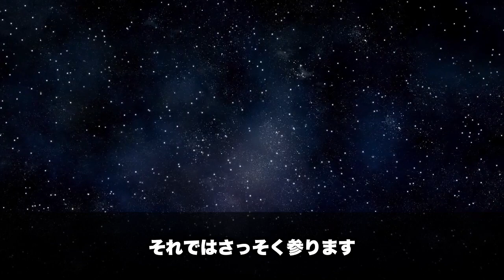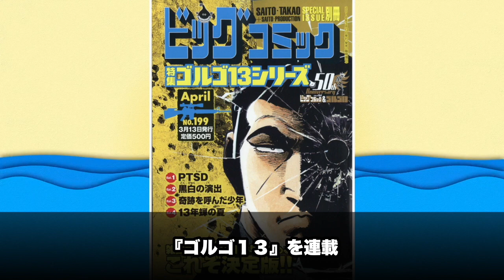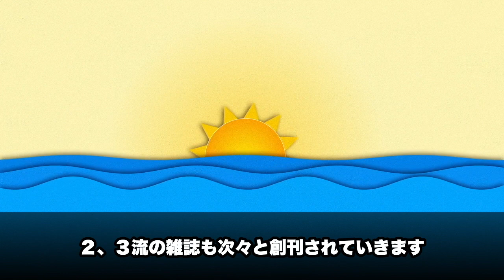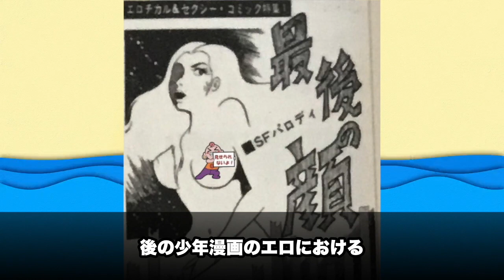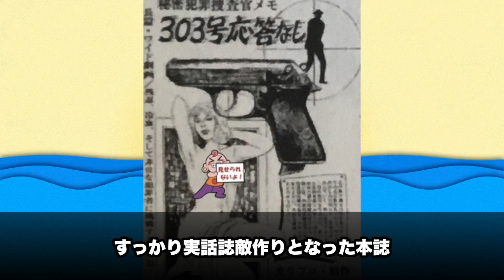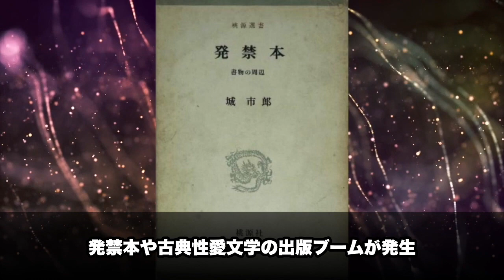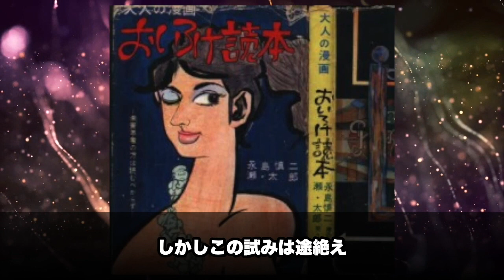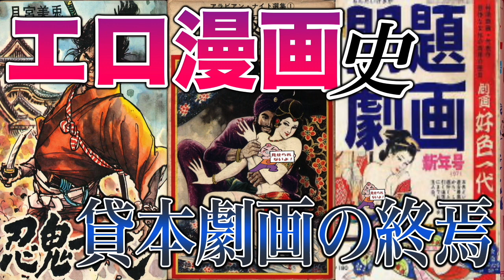【ネカフェ難民と振り返る】エロ漫画の歴史＃１０ー貸本劇画の終焉（ゆっくり解説）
もうネカフェ難民じゃないんですけど、ネカフェ難民っていう程でやらして下さい。心はネカフェ難民です。

※『警告』を受けたので、同シリーズの続きは別のチャンネルでアップします

▼解説
・漫画ゴラクの創刊
『漫画ゴラク読本』が、1964年から刊行されており、1971年『漫画ゴラク』創刊（wikiによると）となっている。ちょっとどっちかわかんなかったんですが、1968年1月1日（戦後エロマンガ史より）を本動画では採用。（多分間違ってる）
・梶原一騎
マガジン第一黄金期（1960年代後半）の立役者の一人であり、「あしたのジョー」「巨人の星」「タイガーマスク」等の原作者　グラサン、ヒゲとどう見ても堅気ではない風貌といくつもの伝説を持つ
・クレバックス
代表作に『バレンティーナ』『O嬢の物語』を持つ、イタリアの漫画家。強烈なエロスとサイケデリックな夢のため、有名になった。
・丸背中とじ
丸背とは背表紙が丸いこと　中綴じは、数枚の紙を重ね、折り目となる箇所をホッチキス等で止める製本方式　構造上、雑誌やパンフレットに用いられ、厚みのあるものには向かない
文学ジャンルであり、文字通りとても短い　1ページから数ページで収まる
・古典エロチカ
日本の皆らず、古今東西あらゆる地方のエロい話（文学）の漫画化が、1970年前後にブームになった
・東漫
東京漫画社の略称。
・いばら美喜
代表作に「謎の恐怖少女」「怪談!!黒猫」等。主にひばり書房の書き下ろしホラーが有名。投稿者とも付き合いがあり、水木しげるの自伝にも、彼がモデルとされる貧乏漫画化が登場する。
・ホームランコミックス
貸本時代の漫画を新書版として発売した東光社のシリーズ。
・青柳祐介
代表作に「土佐の一本釣り」「土佐鬼やん」。月例新人賞からデビューしたCOM系の作家であり、板間の修行を続けながら漫画の創作に励んだ。
・宮谷一彦
代表作に「性触器」「太陽への狙撃」「肉弾時代」。青柳と同様COM系の作家であり、永島慎二に次ぐ「青春劇画のホープ」と期待された。当時としては異質なほど精密な画風から、大友克洋をはじめとするニューウェーブ漫画家に多大なる影響を与え、はっぴいえんど二枚目アルバム「風街ろまん」（代表的アルバム）のジャケット画も手がけている。
・小島剛夕
代表作に「子連れ狼」。漫画原作映画最初期の成功作品の一つ。紙芝居画家や貸本漫画化を経て、白土三平のアシスタントに。「カムイ伝」の制作にも田鶴触っており、白土の画風がそれまでの丸い漫画調から劇画調のリアルなものへと変わるきっかけになったとも言われている。
・山上たつひこ
代表作に「ガキでか」「喜劇紳士相大系」「光る風」。１９６９年、日の丸文庫入社し、編集の傍ら貸本劇画を描き始め、「影　別冊」「コミックmagazine」「少年マガジン」と、着々とキャリアを気づいていく。７２年から「少年チャンピオン」にて「ガキでか」を連載。　水島新司の『ドカベン』や鴨川つばめの『マカロニほうれん荘』、手塚治虫の『ブラックジャック』と並び、チャンピオン黄金期を牽引する大ヒット作となった。
・下元克己
代表作に「快男児ゴリ一平」。商業漫画家としての活動が短かったため知名度は低いものの、劇画工房系のさいとう・たかを、辰巳ヨシヒロ、佐藤まさあきらと交友を持つ。
・さいとうプロ
さいとう・たかをプロダクションの略称。「無用ノ介」「サバイバル」等さいとう・たかを作品を手がけ、「ゴルゴ１３」「鬼平犯科帳」「仕掛人・藤枝梅安」を現在も連載中。
・佐藤プロ
佐藤まさあきプロダクションの略称。「堕靡泥の星」を筆頭にピカレスク作品を中心に手がけた。
・横山プロ
横山まさみちプロダクションの略称。官能漫画だけでなく、歴史漫画も手がけた。

▼参考
・戦後エロマンガ史（著：米沢嘉博／青林工藝舎）
※ほぼ絶版見たいです
・エロマンガ表現誌（著：稀見理都 ）
・エロマンガスタディーズ（著：永山薫／ちくま文庫 ）
・エロ漫画の黄金期（著：塩山芳明 ／アストラ）
・日本昭和エロ大全（タツミムック）
・日本エロ本全史（著：安田理央／太田出版）
・日本マンガ全史（著：澤村修治／平凡社）
・漫画文化55のキーワード（著：竹内オサム, 西原麻里／ミネルヴァ書房）